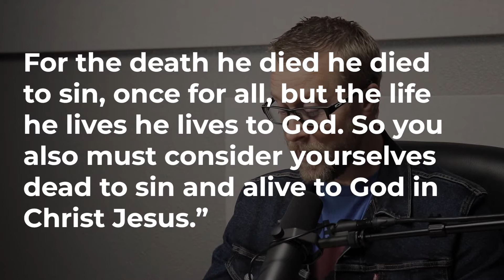Romans 6:7-11 (ESV)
Join us today as we pray the words of Romans 6:7-11.

"For one who has died has been set free from sin. Now if we have died with Christ, we believe that we will also live with him. We know that Christ, being raised from the dead, will never die again; death no longer has dominion over him. For the death he died he died to sin, once for all, but the life he lives he lives to God. So you also must consider yourselves dead to sin and alive to God in Christ Jesus."